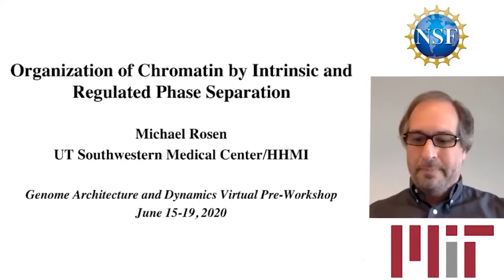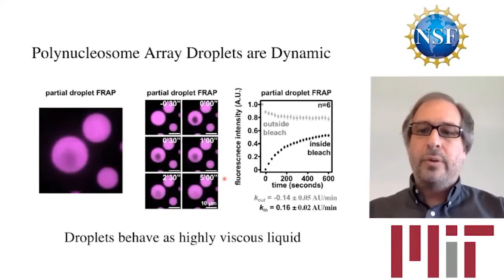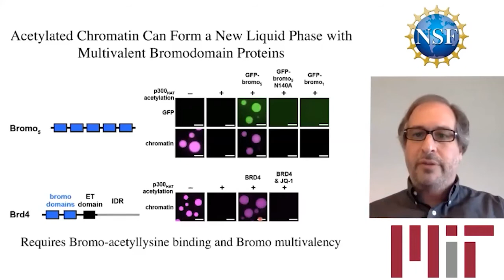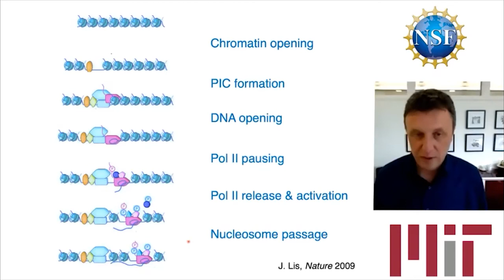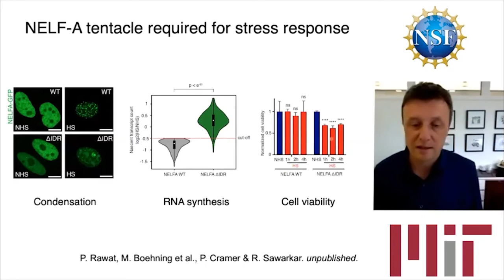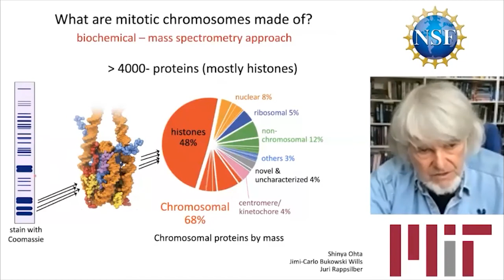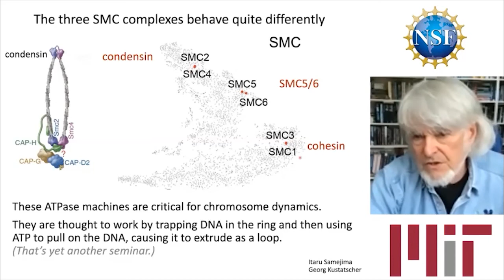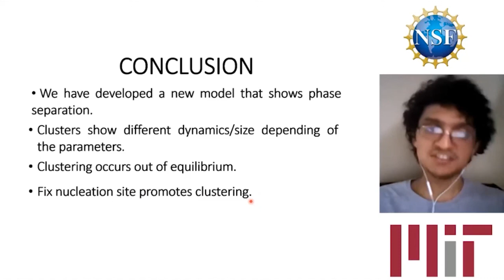Genome Architecture Workshop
June 15-18, 2020 Session 1